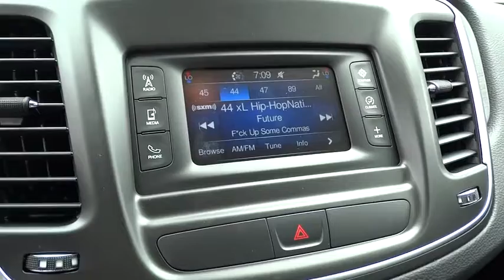2015 Chrysler 200 Christiansburg VA, Blacksburg VA, Princeton WV, Beckley WV, Roanoke VA 2N1947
2015 Chrysler 200

127 Frazier Dr.